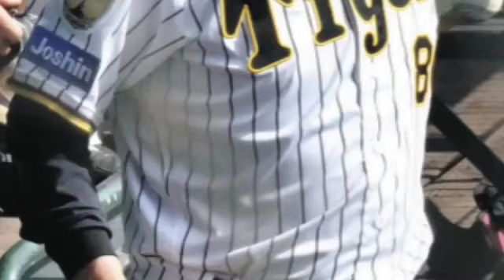岡田監督の「あれで終わり」は佐藤輝を見限った言葉ではない…指揮官も信じる“伸びしろ”、sports虎ファンは三塁守備のうまくなったサトテルなんて見たくない